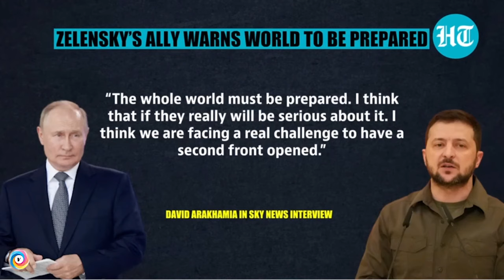Putin "nezmění plán" rozmístění jaderných zbraní v Bělorusku; Zelenskij "zintenzivní" nábor vojáků